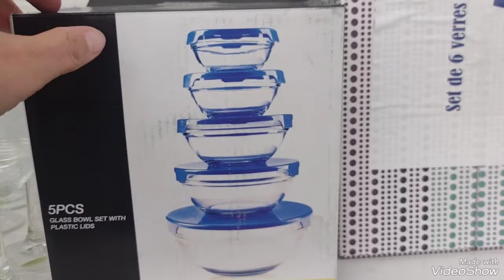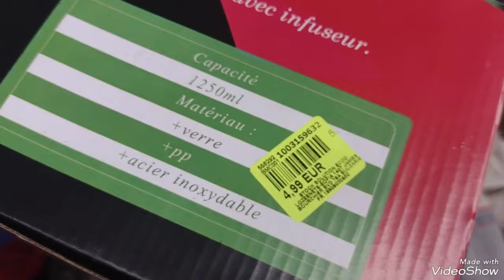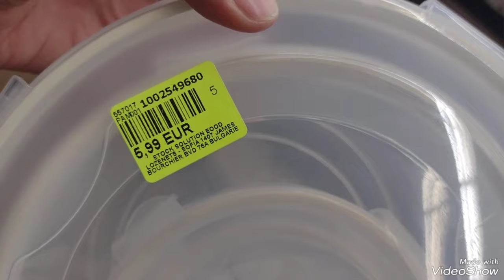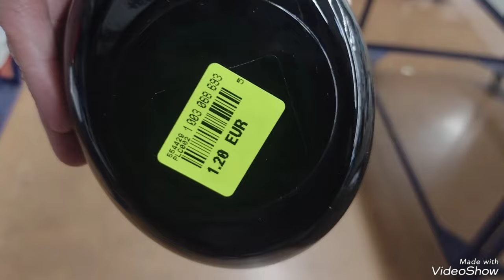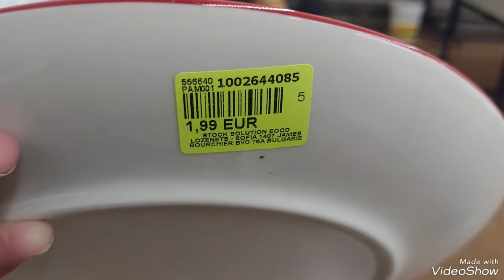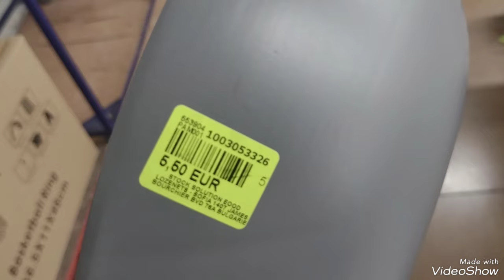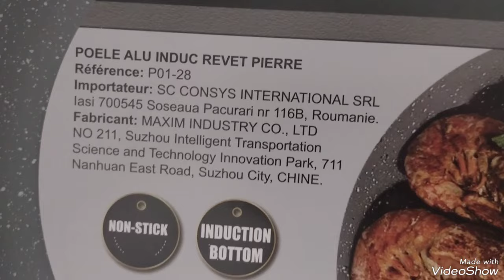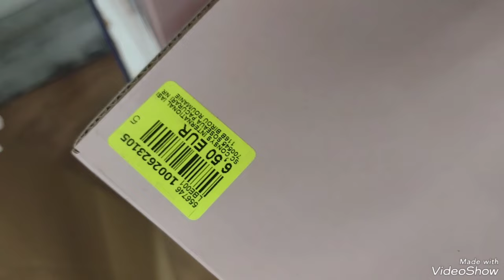NOZ ARRIVAGE 09//02/24 CÔTE BAZAR ​⁠@shoppingday4348